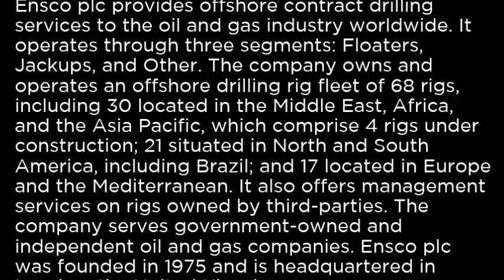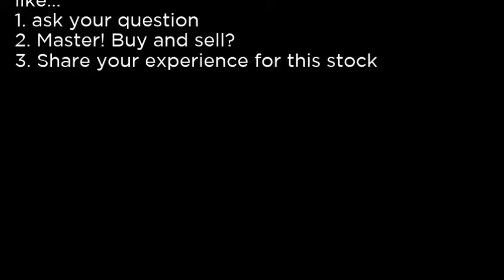ESV - Ensco plc ESV buy or sell Buffett read basic